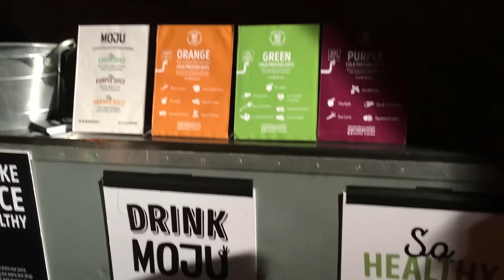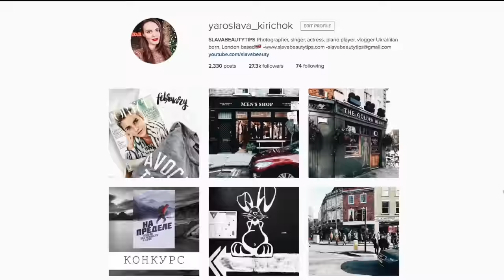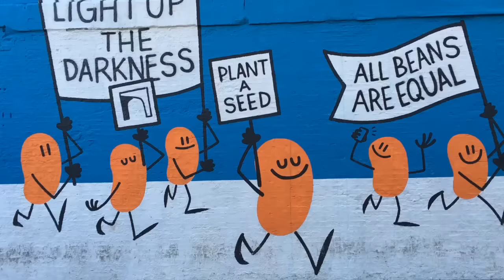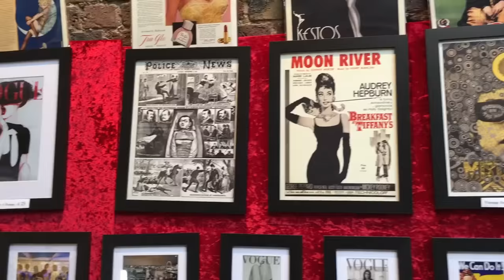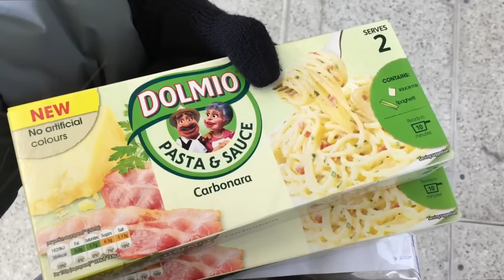КТО РАНО ВСТАЕТ? // Восточный ЛОНДОН